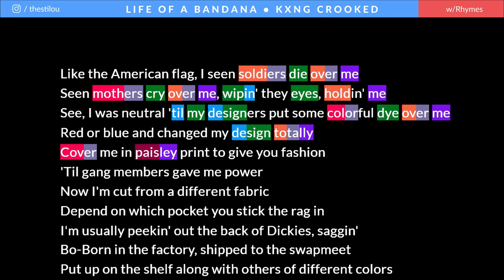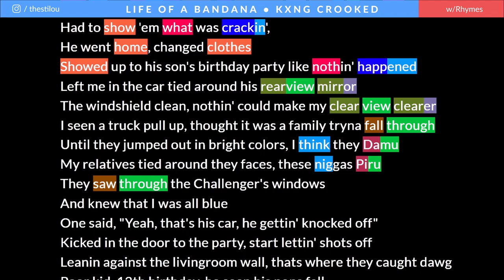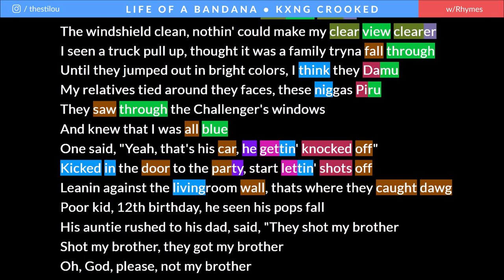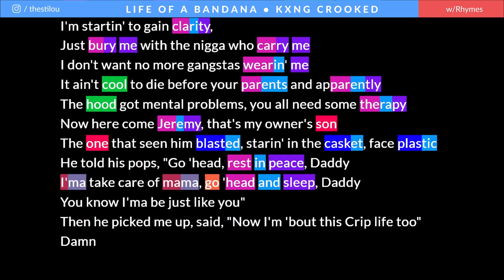KXNG CROOKED - Life of a Bandana | Rhymes Highlighted